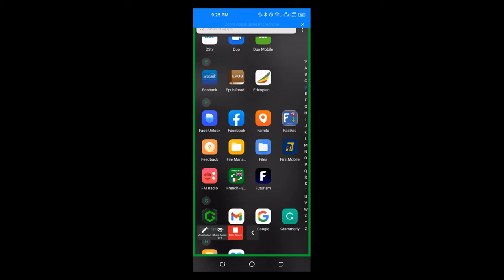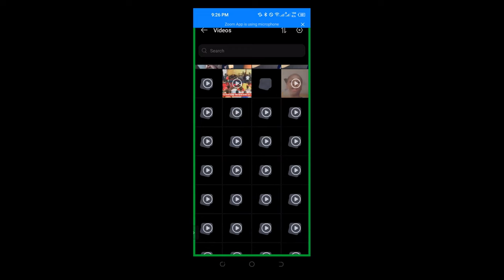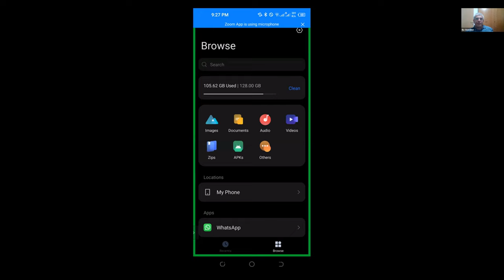International Longevity Day 2022, ILA-conference, part 5 - Osinakachi Akuma Kalu